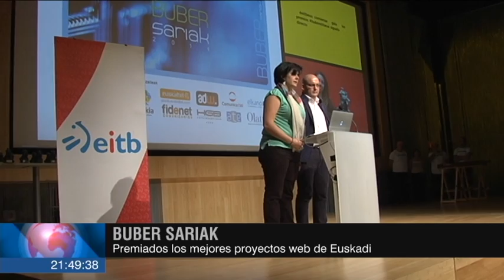Entregan los premios Internet Euskadi Buber Sariak 2014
Los premios Buber que reconocen a los mejores proyectos web del año en Euskadi y que organiza la asociación de Internautas vascos Internet & Euskadi.